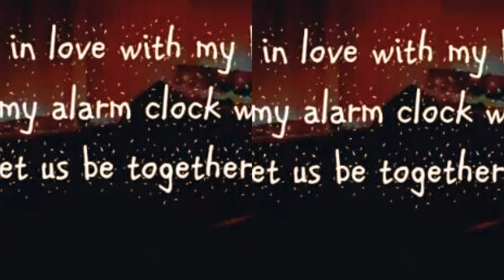Good Night Massage - Episode 3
music director . kailash seervi kag
video grapy     - k.star